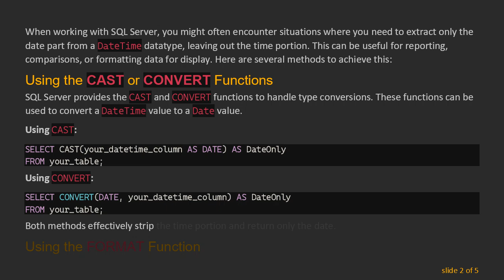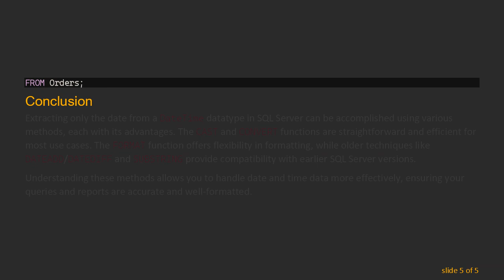How to Return Only the Date from a SQL Server DateTime Datatype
Summary: Learn how to extract only the date part from a SQL Server DateTime datatype using various SQL methods. Enhance your SQL queries by understanding different approaches to format and retrieve date values effectively.

When working with SQL Server, you might often encounter situations where you need to extract only the date part from a DateTime datatype, leaving out the time portion. This can be useful for reporting, comparisons, or formatting data for display. Here are several methods to achieve this:

Using the CAST or CONVERT Functions

SQL Server provides the CAST and CONVERT functions to handle type conversions. These functions can be used to convert a DateTime value to a Date value.

Both methods effectively strip the time portion and return only the date.

Using the FORMAT Function

The FORMAT function can also be used to return the date part from a DateTime datatype. This function is more flexible for formatting but is generally slower than CAST or CONVERT.

Using Date Functions

In older versions of SQL Server (prior to SQL Server 2008), you might need to use date functions to extract the date part. Here are some common approaches:

Practical Example

Here's a practical example assuming you have a table called Orders with a DateTime column named OrderDate.

Conclusion

Extracting only the date from a DateTime datatype in SQL Server can be accomplished using various methods, each with its advantages. The CAST and CONVERT functions are straightforward and efficient for most use cases. The FORMAT function offers flexibility in formatting, while older techniques like DATEADD/DATEDIFF and SUBSTRING provide compatibility with earlier SQL Server versions.

Understanding these methods allows you to handle date and time data more effectively, ensuring your queries and reports are accurate and well-formatted.